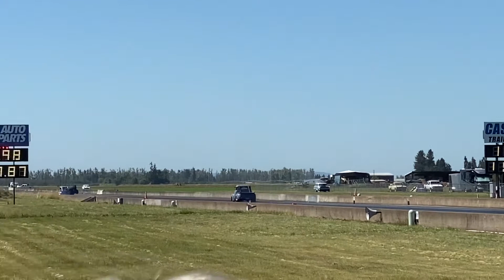Woodburn Dragstrip Oldies But Goodies 2022